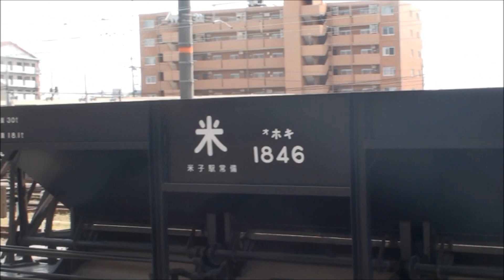米子駅にてキハ120-316浜田色回送列車 入換後出雲市方面へ発車（2017/4/14）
山陰本線米子駅にて、キハ120形316が回送列車でから出雲市方面へ運転されました。
　浜田色のキハ１２０は、出雲市駅より西でしか運転されないので、米子駅まで来るのはなかなか珍しいと思われます。
　また、この日は珍しくホキ工臨とHOT7000形の回送、キヤ１４１系などと一緒に撮影できました。